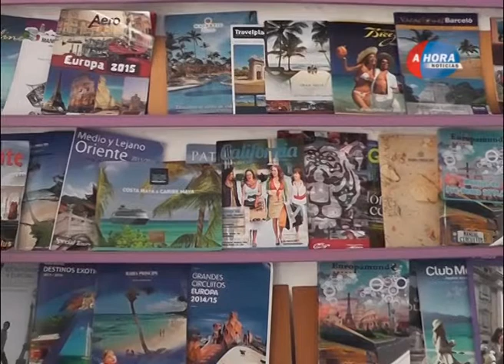MARCOS AGUIRRE LA IDEAL TURISMO RECAMBIO TURISTICO VERANO 2016